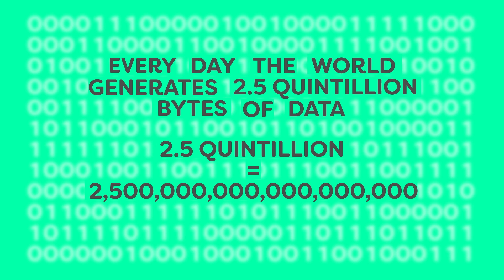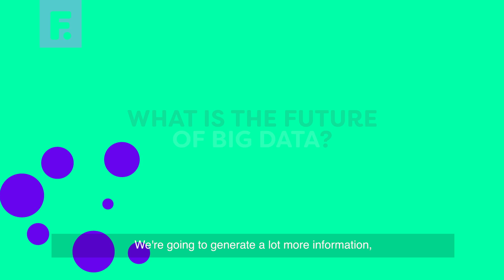Future Of: How Big Data is Changing the World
From ride-sharing apps to patent searches, this is how collecting and analysing big data will change how we go about our daily lives.